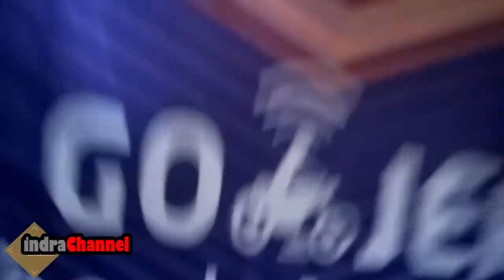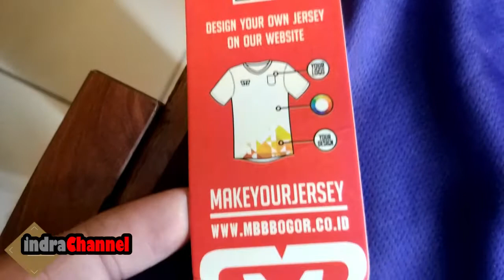DETAIL JERSEY BOLA PALING KEREN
Detail Jersey PSGC di Liga 2 Indonesia 2016/2017  MEVVAH abis